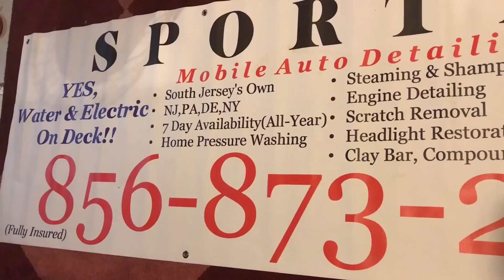'17 Cadillac Escalade, Mobile Detail Marketing & Advertising Advice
1 2 step with Escalade along with some Marketing and advertising advice for those starting up or seeking a customer base.